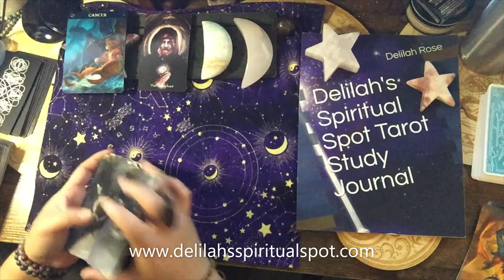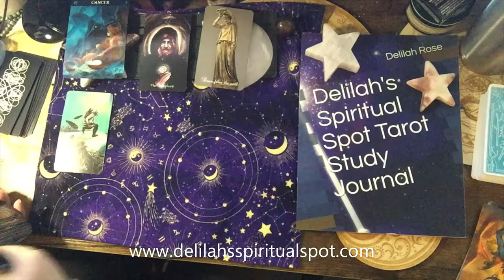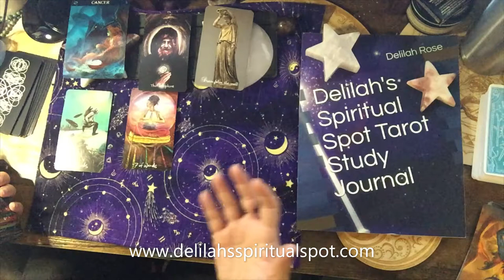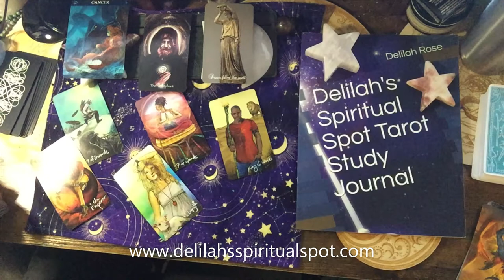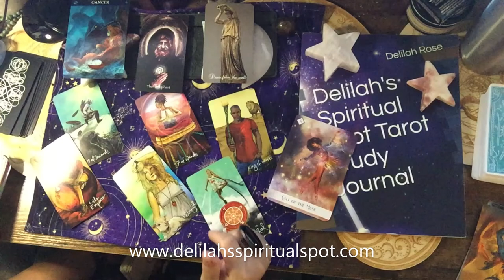Reading for Apr 5-11, 2021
Hello and Welcome to Delilahs Spiritual Spot, I am an empath and intuitive tarot and oracle card reader.
Here you will find daily, monthly tarotscopes, deck reviews and chit chat. My online metaphysical store,
Oracle cards and Tarot can be found at:

Spotify: delilah's spiritual spot podcast

Delilah Rose

Amazon Tarot  Wishlist:

*NO PRIVATE APPOINTMENTS AVAILALBLE*

freelivereadings every Tuesday & Thursday at 6pm est.